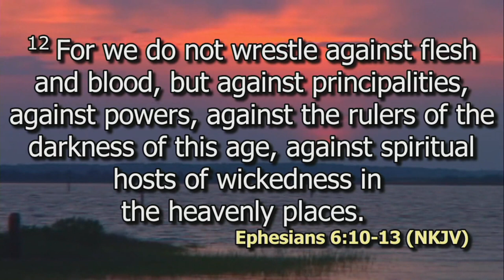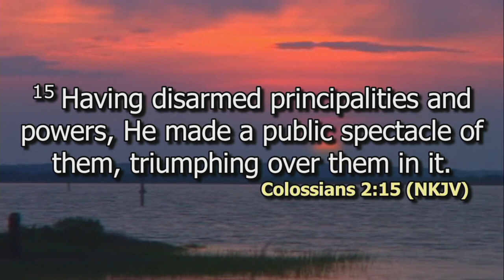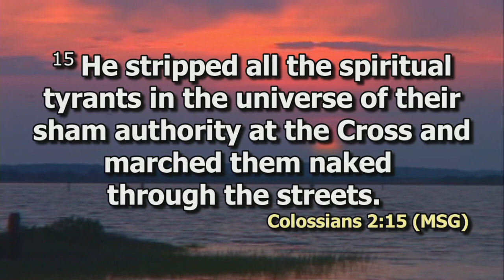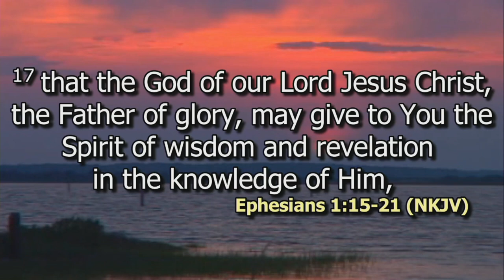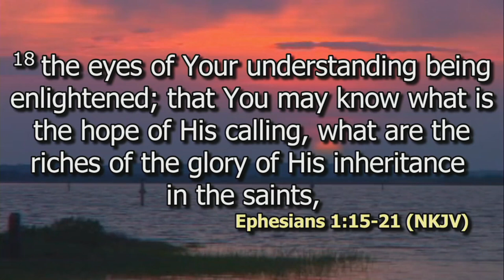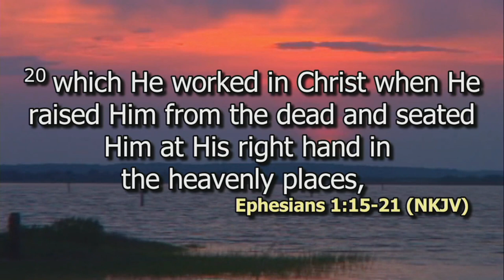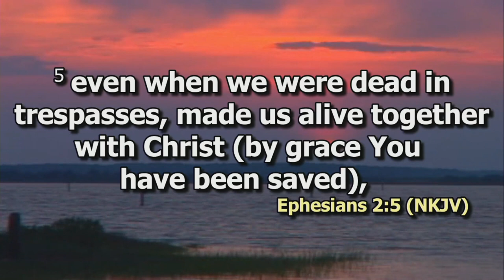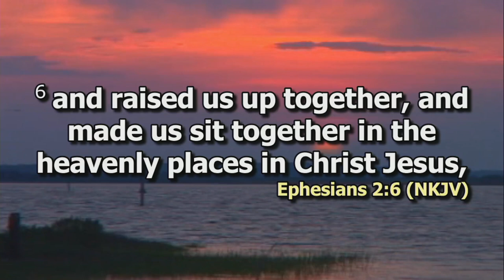Our Position in Christ | Rev. Millicent Kaunda | DCIKZ